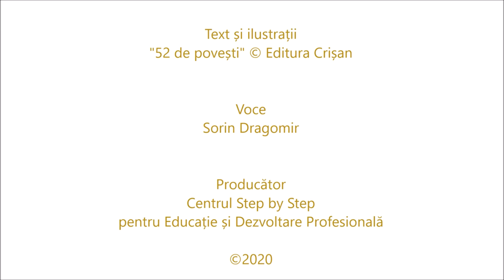Cântărețul din Hameln - poveste audio - Podcast Step by Step